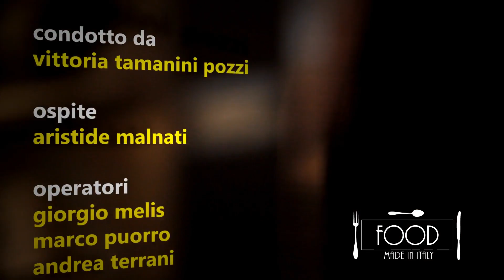History of Food s01e02 - Bread and Beer